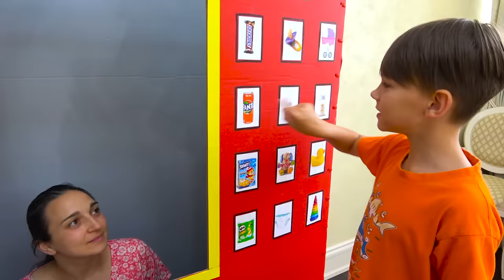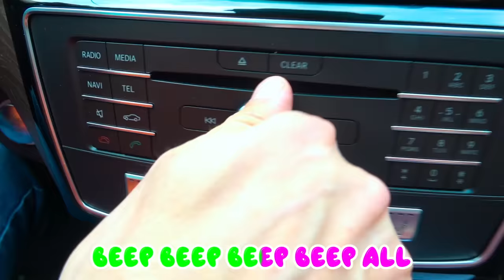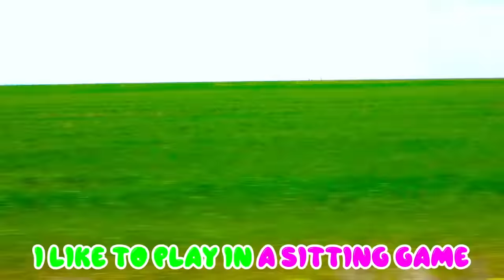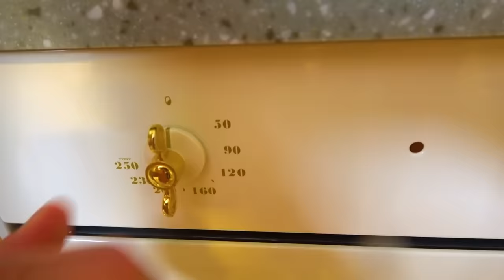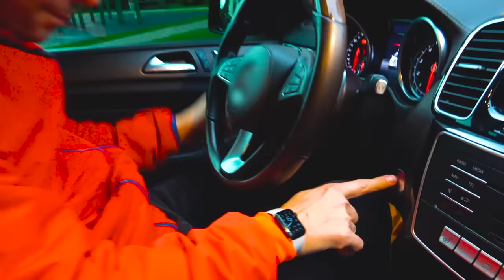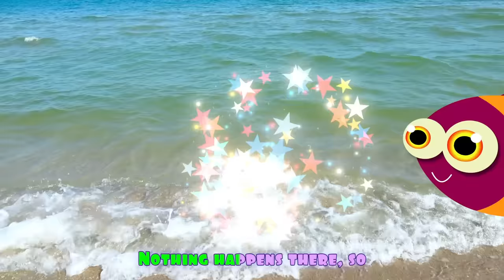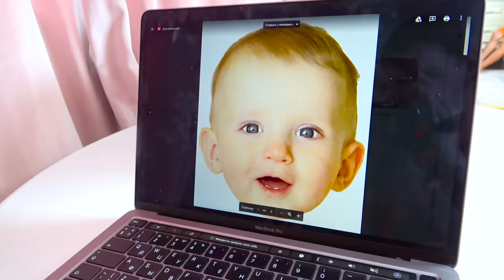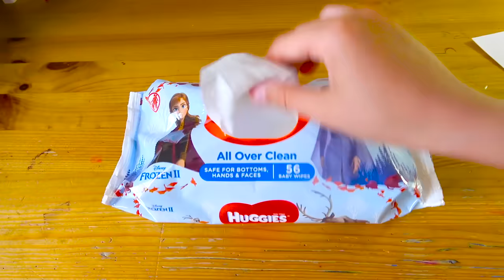Five Kids Pretend Play Fun with Colored Surprise Children's Videos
A new compilation video, including one of our most recent videos, "Pretend Play Fun with Colored Surprise".